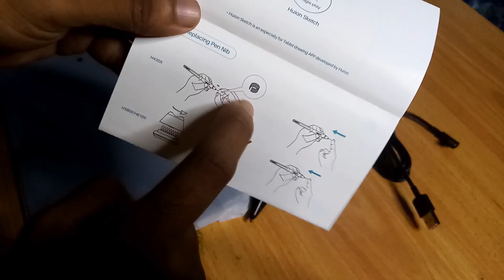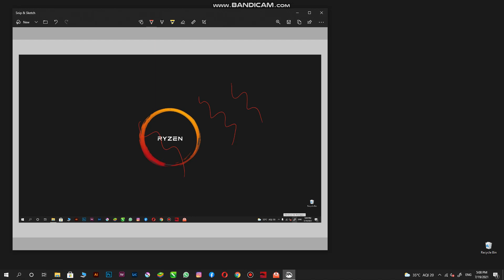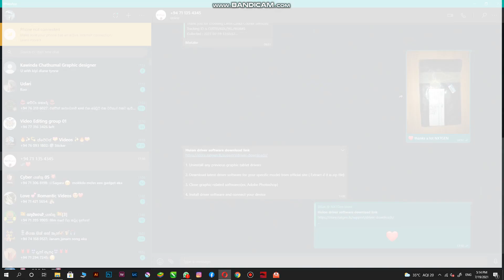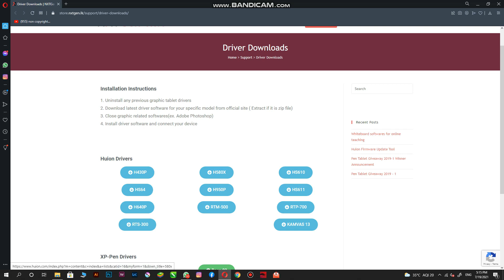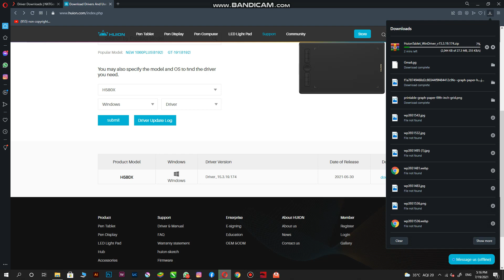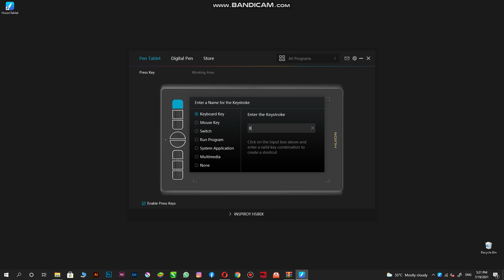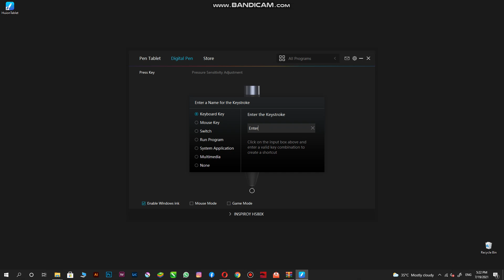huion H580X unbox කරමු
High Lights
00:00 into
01:20 time to unbox
6:20 connect to PC
08:31 install Huion software
10:35 end